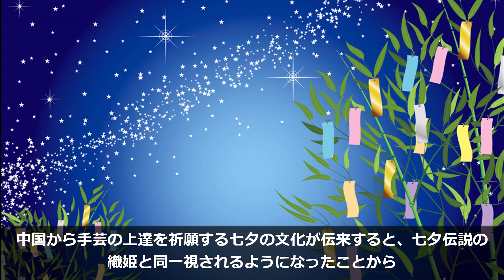日本の神様シリーズ第60話 天棚機比売大神 あまのたなばたひめのかみ【神社参拝】【パワースポット】御朱印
日本の神様シリーズ

開運や厄除におすすめの神さま
①タカミムスヒ
② アマテラス
③フツヌシ
④サルタビコ
⑤神武天皇
⑥ヤマトタケル
⑦応神天皇
⑧ヒトコトヌシ
⑨瀬織津比咩
⑩安倍晴明

健康や長寿におすすめの神さま
①キサカイヒメ・ウムカイヒメ
②スクナビコナ
③ニギハヤヒ
④タケウチノスクネ
⑤和気清麻呂
⑥淡島神(淡島明神)

商売繁盛におすすめの神さま
①ヒルコ
②カグツチ
③カナヤマビコ・カナヤマビメ
④イチキシマヒメ
⑤カムオオイチヒメ
⑥コトシロヌシ

縁結びにおすすめの神さま
①イザナギ
②イザナミ
③ククリヒメ
④スサノオ
⑤オオクニヌシ
⑥イワナガヒメ
⑦アカルヒメ

子宝や安産におすすめの神さま
①ミツハノメ
②コノハナノサクヤヒメ
③ヒコホホデミ (山幸彦)
④トヨタマビメ
⑤タマヨリビメ
⑥神功皇后

五穀豊穣におすすめの神さま
①ウカノミタマ
②ツクヨミ
③クシナダヒメ
④オオモノヌシ
⑤ニニギ

交通安全におすすめの神さま
①ワタツミ
②オオヤマツミ
③住吉三神
④ 宗像三女神
⑤トリノイワクスフネ

スキルアップにおすすめの神さま
①オオヤマクイ
②アメノタヂカラオ
③アメノコヤネ
④オモイカネ
⑤アメノウズメ
⑥タマノオヤ
⑦イシコリドメ
⑧タケミカヅチ
⑨タケミナカタ
⑩シオツチ
⑪タジマモリ
⑫天棚機姫神
⑬菅原道真

番外編
①七福神
②鬼子母神
③沼河比売・八上比売

毎週金曜日
19:00にアップしていきます。